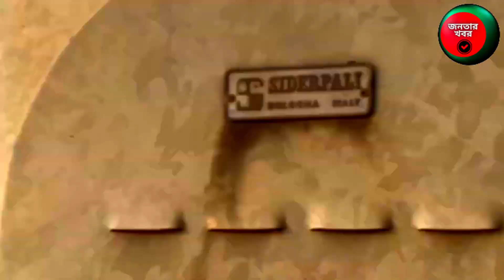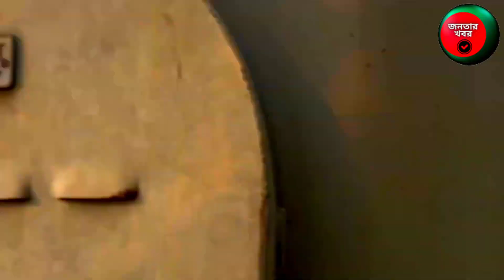ঘণ্টায় ২৫০ কিলোমিটার গতিতে ট্রেন চলাচল করবে | Bangabandhu Railway Bridge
টাঙ্গাইলে যমুনার বুকে দৃশ্যমান হয়ে উঠেছে বঙ্গবন্ধু শেখ মুজিব রেলওয়ে সেতু। বর্তমানে সেতুর ৬২ ভাগ কাজ সম্পন্ন হয়েছে। ১৬ হাজার ৭৮০ কোটি ৯৬ লাখ টাকা ব্যয়ে নির্মাণাধীন এ রেল সেতুর দৈর্ঘ্য ৪ দশমিক ৮০ কিলোমিটার। এই রেল সেতুতে দেশি-বিদেশি প্রায় সাড়ে ৪ হাজার শ্রমিকের নিরলস শ্রম ও ঘামে দৃশ্যমান হয়ে উঠেছে রেল যোগাযোগের বৃহৎ এই রেল সেতু।